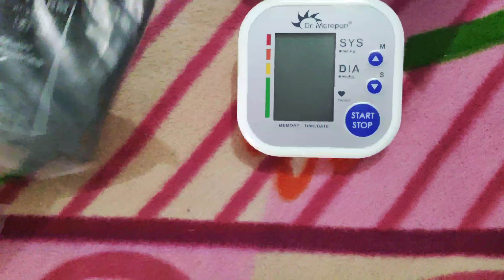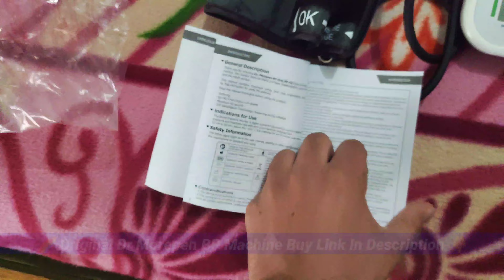dr morepen bp02 blood pressure monitor unboxing | bp check machine under 1000 rupees